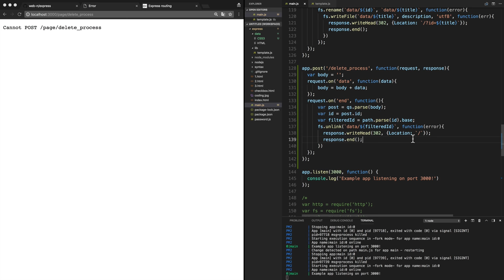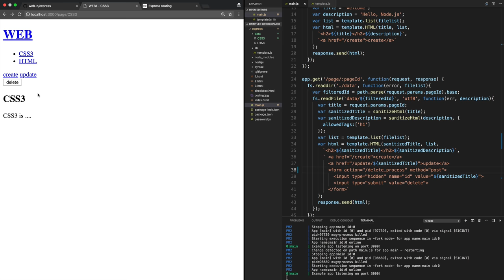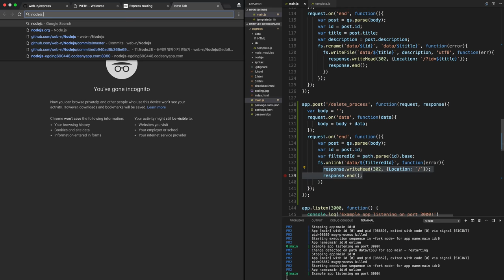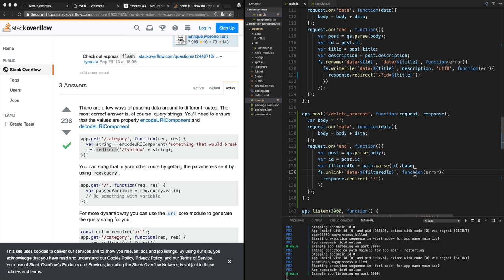WEB3 - Express - 8. 페이지 삭제 구현